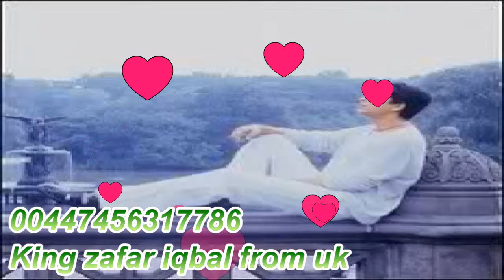kitna pagal dil hai dj jhankar hd kumar sanu alka yagnik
CH ZAFAR IQBAL FROM UK
((( SUPER JHANKAR ))) HD  VIDEO SONG )))